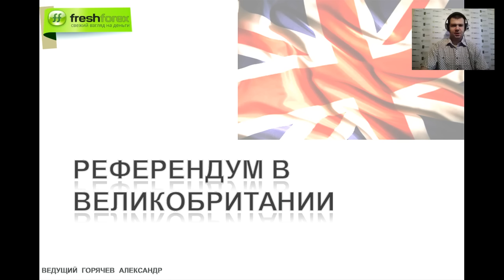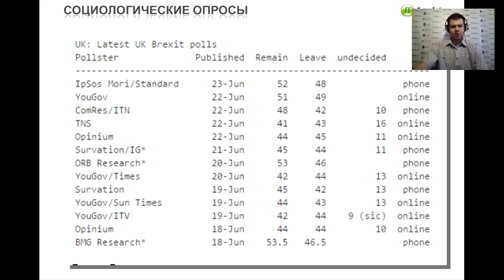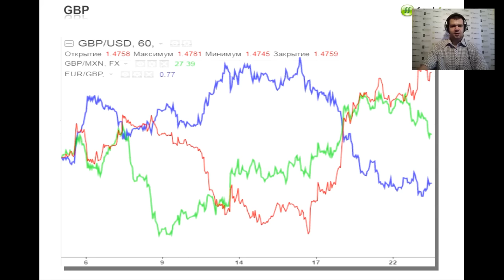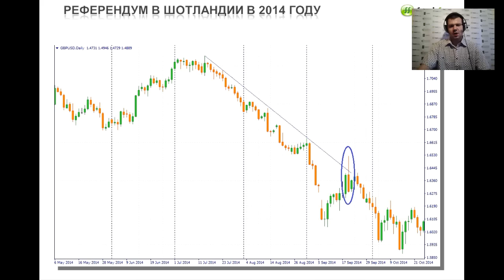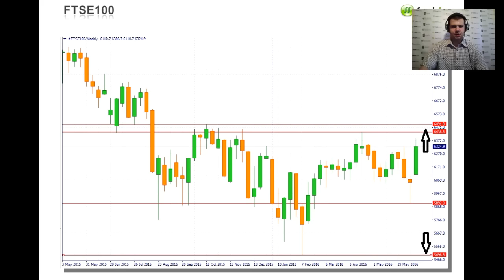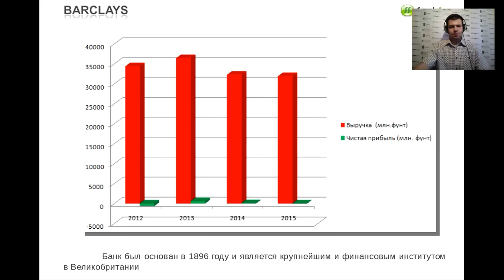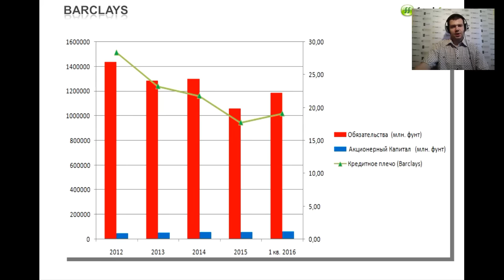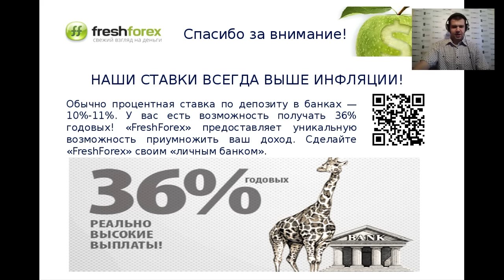Референдум в Великобритании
Не упустите возможность заработать на главном событие июня – референдуме в Великобритании по вопросу выхода из состава Е.С. В ходе вебинара будут рассмотрены следующие вопросы:

- Что ожидает экономику Великобритании в случае Brexit?

- Как можно заработать на итогах референдума торгуя валютными парами с фунтом и индексом FTSE100?
Узнайте на новом вебинаре Александра Горячева!  Больше интересных вебинаров на сайте